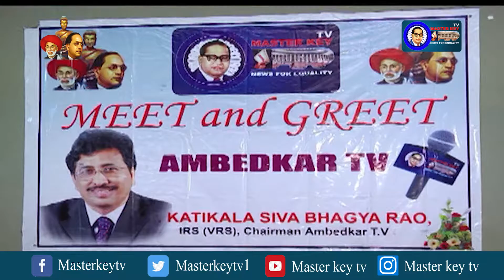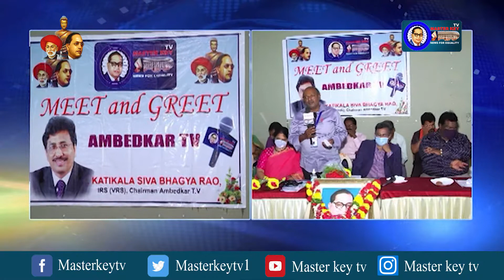మనం సాధించలేనిది ఏది లేదు | Gurajala Srinivasa Rao Baptla Content Owner || Masterkey tv